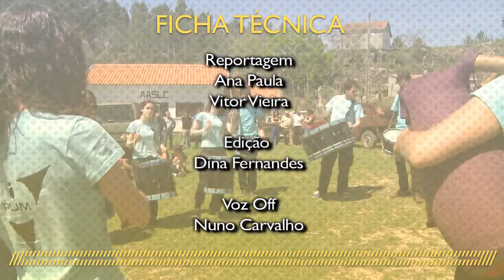jogos_tradicionais_sao_lourenco_13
Reportagens